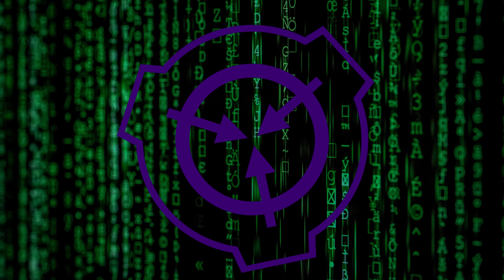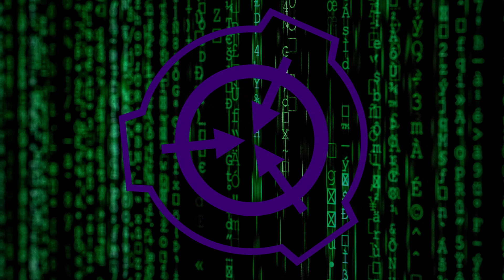SCP-2000: Deus Ex Machina | Site-17 Deepwell Catalog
The SCP Foundation has a powerful SCP in SCP-2000. An SCP that is capable of creating humanity en masse. Capable of replacing all of humanity within 25-50 years. This SCP is one that cannot be easily contained nor understood, not because it is anomalous in itself, but because its very existence makes everyone question everything they think they understand about their reality.

A part of the 1000 collection for those who want to hear it all.

Filename: Remember_Us.jpg
Author: Colin Grice, HammerMaiden
Source Link: SCP Wiki
Derivative of: